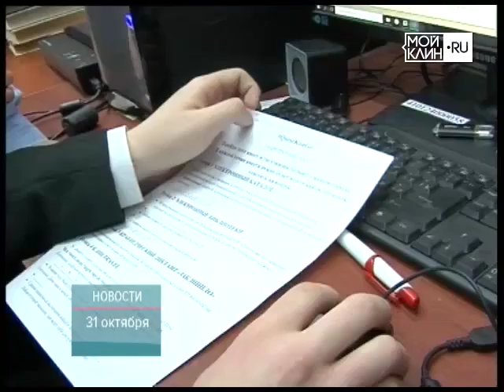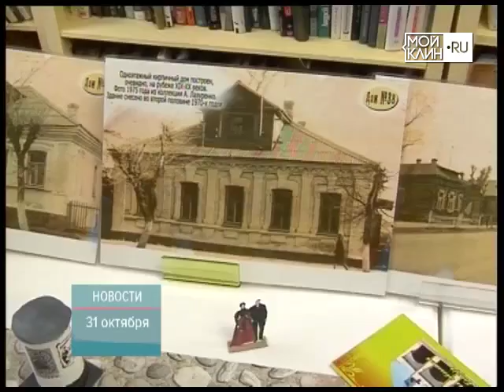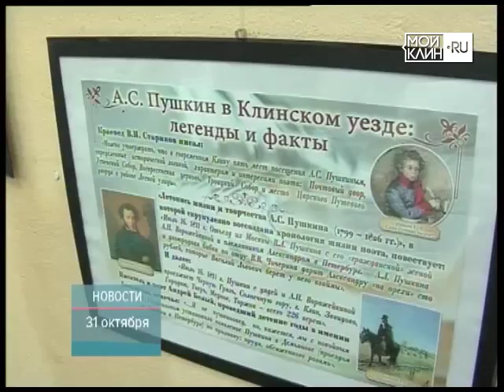ТНТ-Поиск: Квест "QuestKlinGO"